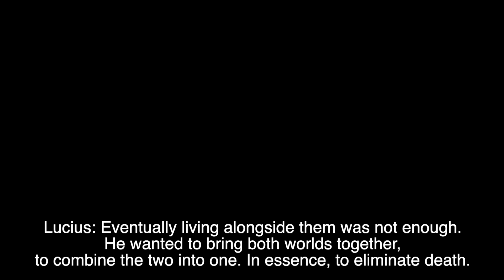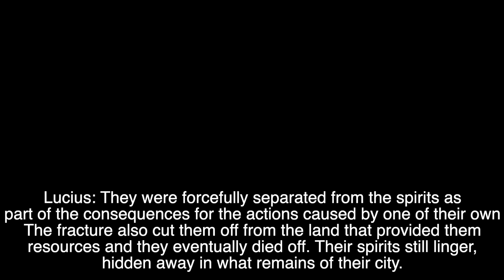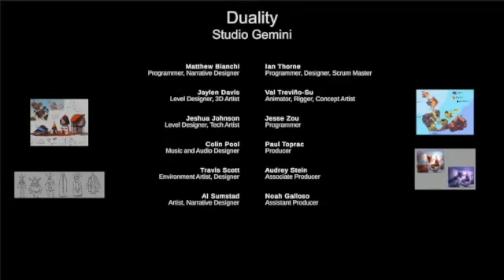Project Lantern Trailer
Don't take this too seriously. It's not real. Just a personal project of mine stemming from dreams of achievements of distant past.